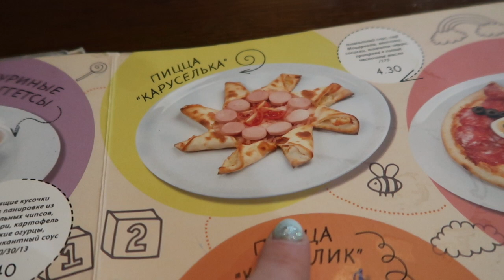VLOG: Люблю я эту гадость!!! 😂🤣😂 // 25.06.2018